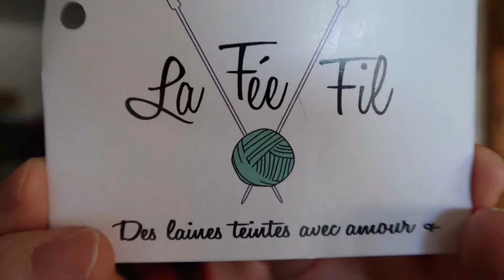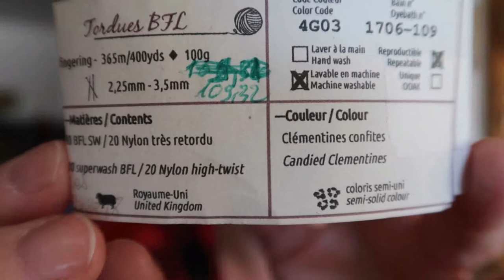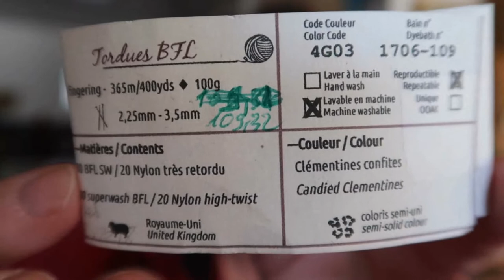mes tests tricots...Apophenia par Audrey Borrego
la couleur contrastante; (vi)laine